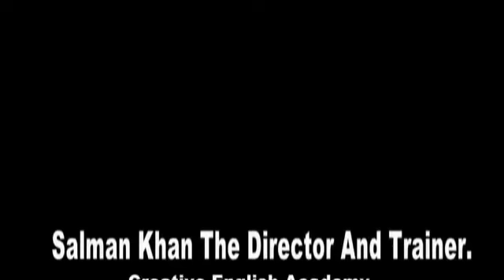Don't judge a book by it's cover. (Salman khan English Trainer) Personality Development classes.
EXPERT IN IMPORTING THE FOLLOWING SKILLS,

-Personality Development
-Public Speaking skills
-Communication skills
-Life skills
-Functional Grammar
-Pronunciation
-Voice & accent

Know About Trainer Salman khan,

Salman khan is one of the Personality Development,  Communication Public speaking skills,  motivation speaker, Voice and accent trainer & Founder of Creative English Academy also the Chairman of
Teach India Foundation.

He Has trained  Doctors, Teachers, Engineers, advocates, Nurse,   allover the India, Professors,  Ulemas, & other aspirants,  He has made it very simple to learn English language and specially Emphasis on British &American accent.

there thousands of students who never went to schools colleges and they  learned English today  By Salman khan,

He takes classes In schools, Colleges, coaching center, and Islamic Mandarsa's,

He has 40-20 day program on Personality Development, Communication skills, public speaking skills, and Voice and accent..